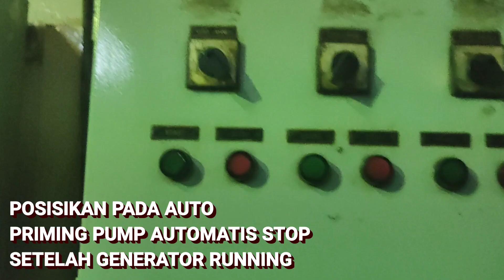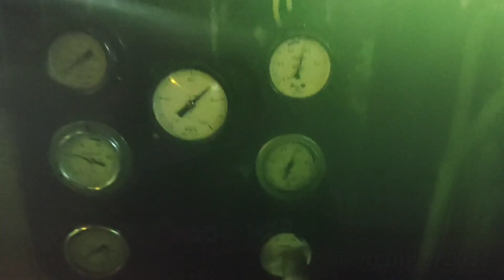BEGINI CARA START GENERATOR DI KAPAL